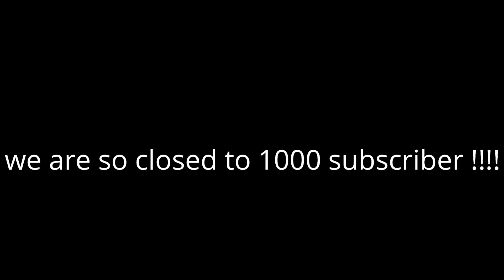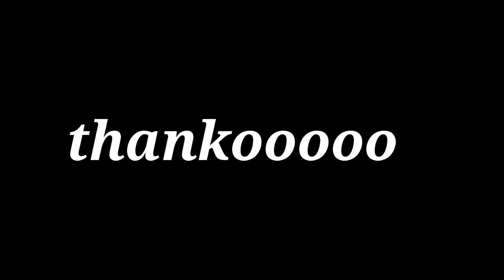Hero xpulse 200 rusting solution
basically in this vlog i shared with you how to remove bike rust at home remedies.

THANKOOOO FOR WATCHING THIS VLOG